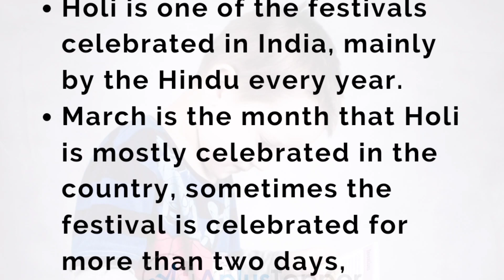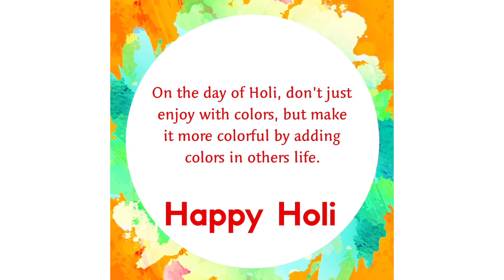10 Lines Simple Essay On my Favourite Festival Holi in English। Holi Speech। Speech On Holi English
10 Lines Simple Essay On my Favourite Festival Holi in English। Holi Speech। Speech On Holi English

10 lines on my favourite festival
my favourite festival
my favourite festival holi
essay writing in english
holi
10 lines on my favourite festival in english
10 lines on holi,holi 10 lines
my favourite festival holi essay in english
my favourite festival holi 10 lines
essay on my favourite festival
essay on my favourite festival holi
holi essay
holi 10 lines in english
essay writing
handwriting
handwriting in english
english
holi festival